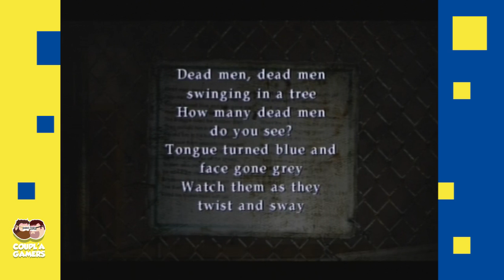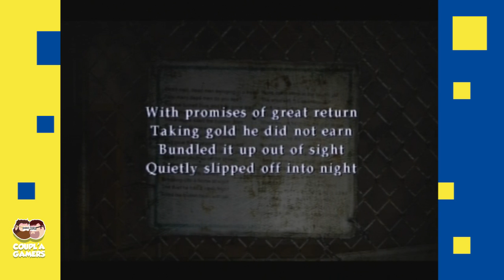KILLING DADDY | Silent Hill 2 #20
Some call him Baddy.